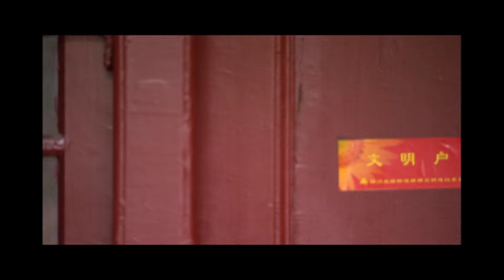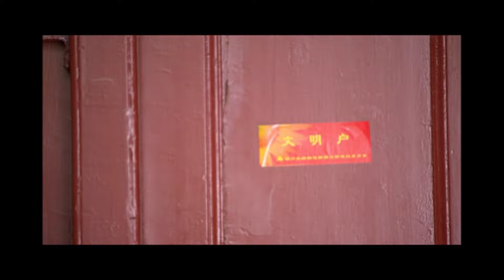[Sub INDO] | Corner With Love | EP20 | BarbieHsu,ShowLo | Studio886 Indonesia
Sinopsis: Karena satu kata sederhana dari seorang peramal, Pi Ya Nuo telah dibesarkan sebagai anak laki-laki sepanjang hidupnya. Secara kebetulan dia menyelamatkan bos mafia dunia bawah, Du Zi Feng dan saudara perempuannya. Adiknya jatuh cinta pada Pi Ya Nuo pada pandangan pertama. Segalanya menjadi rumit ketika dia menjadi "saudara angkat" dengan Du Zi Feng, saat ulang tahunnya yang ke 26 semakin dekat, dan dengan itu, kesempatannya untuk akhirnya hidup sebagai seorang wanita. Saat ulang tahunnya yang ke 26 semakin dekat, dia harus memutuskan apakah dia ingin kembali menjadi seorang wanita atau terus menjadi sahabat Du Zi Feng.